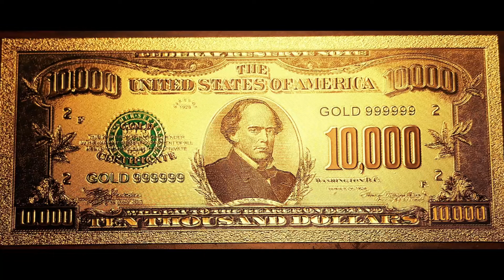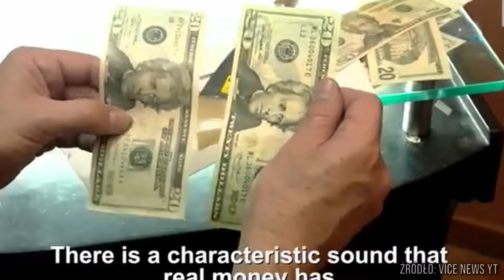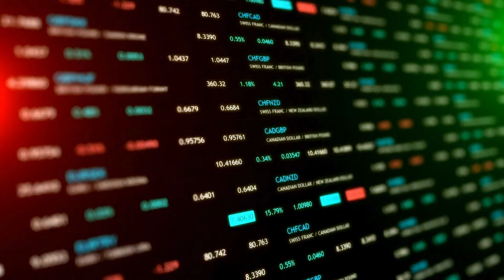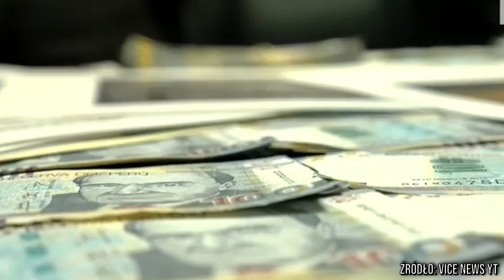SUPERDOLLARS - CZYM SĄ? JAK ROZPOZNAĆ FAŁSZYWE BANKNOTY?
🚀🚀🚀 Jeśli Ci się podobało to daj suba i kliknij łapkę w górę. Jest to mały gest, który nic nie kosztuje, a posiada wielką moc i znacząco pomaga nam w rozwoju oraz w dojściu do szerszego grona odbiorców.
Na naszym kanale co tydzień znajdziesz nowe, ciekawe treści o charakterze finansowym. 💸💸💸

💰 Szukasz profesjonalnego doradztwa w sprawie factoringu? 💰
Skontaktuj się z A.B.S. Factoring Polska:

Finance EX - Potrzebujesz pomocy i szukasz doradztwa finansowego lub pośrednika? Odwiedź naszą stronę internetową i dowiedz się o Nas więcej!